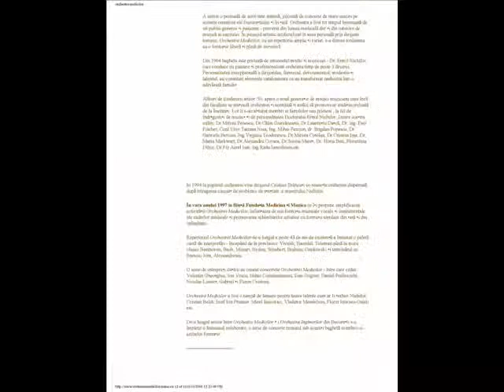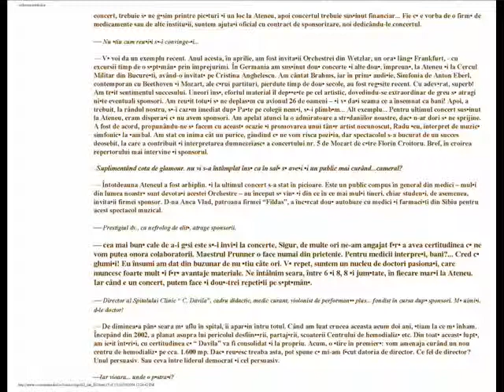PHYSICIANS ORCHESTRA DR. ERMIL NICHIFOR - BUCHAREST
Web Page